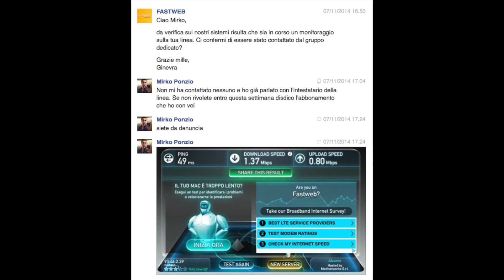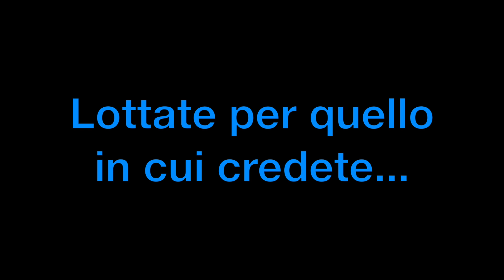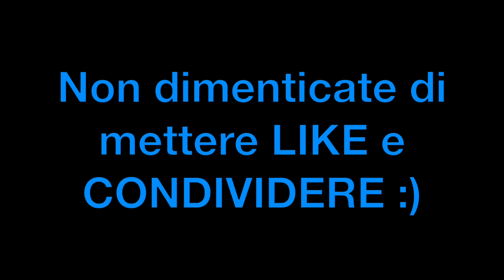Fastweb vuole fregarmi? Non credo proprio! - Mirko ONAIR - 95°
Fastweb da DENUNCIA!